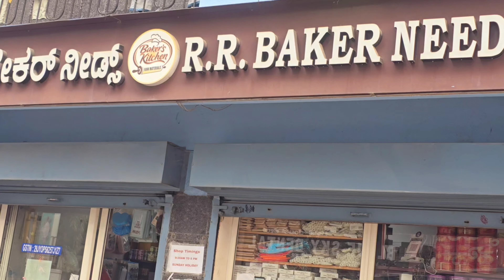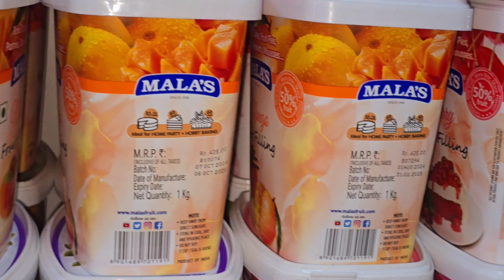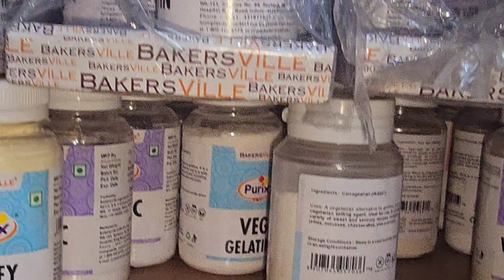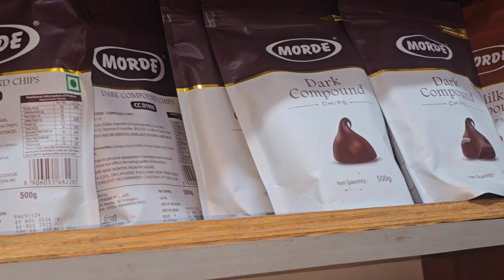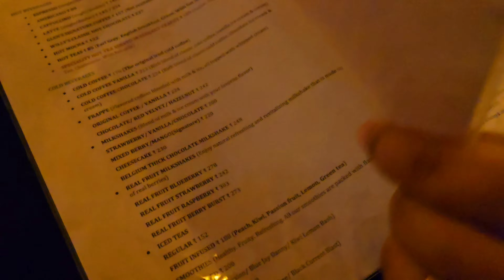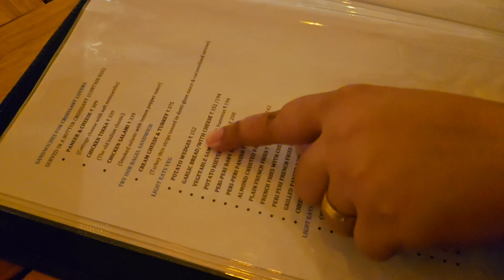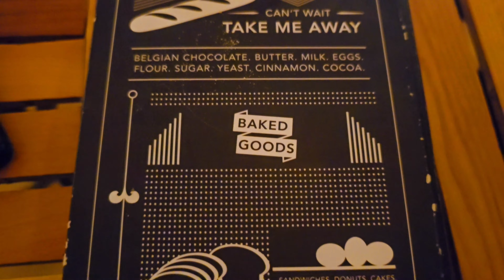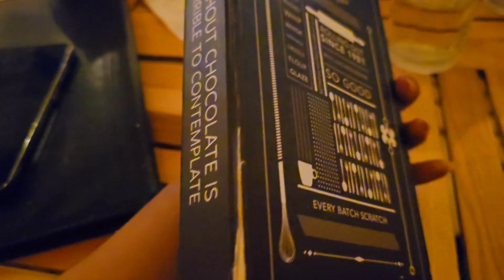Aaj hum gaye the Bangalore ke bohot purane cafe me - Glen's Bake House 😇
In this vlog we have showcased our bakery stuff shopping and how we went to an old cafe and enjoyed our lunch.